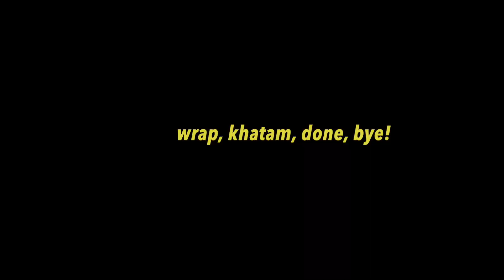The Shocking Reality of India's Apple Products ft. @jayansamirverma6770 | informal in हिंदी/eng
Time Codes:

Flash back 00:00 - 00:56
INTRO 0:56 - 3:05
Jayan Verma Guest Intro 03:05 - 5:00
INDIA'S APPLE EXPERIENCE 5:00 - 45:34
WHAT APPLE PRODUCT/SERVICE EDU-TECH CONSULTANT JAYAN LOOKS FORWARD TO 45:34 - 47:02
TIM COOK, WE TOLD YOU ABOUT APPLE CARE AFTER SALES (VIRAL SEGMENT IN SHORTS) 47:02 - 49:17
WRAPPING UP 49:20 - 49:48
OUTRO 49:48 - 50:18

SEASON 2; WE ARE BACK to THE MICROPHONE AFTER almost 2 YEARS!

Let's get in to it.

Hi!

My name is Informal Shaurmal. I am the informalest, most brutally honest content creator in the world.

I was fortunate enough to buy an iPhone. Not only that, I was India's first owner of an iPhone 13 Pro Max 1 TB, Alpine Green edition (yes I have receipts)  & I decided to share an unboxing video paying homage to it's content creation abilities guided by some famous Indian Content Creators.

This conversation is the FIRST episode of the INFORMAL podcast, formerly known as informal with shaurmal or the IWS Podcast.

@jayansamirverma6770  is a global higher education consultant turned apple technology power user and shares some MAJOR UX concerns with India's growing usage of these expensive silicon chip based utility drivers like MacBooks and I-phones.

You can check out @informalshaurmal and his unboxing of India's first Alpine Green i-phone 13 pro max 1 tb by clicking

to claim 5% on any and all coffee products you buy visiting somethingsbrewing; one of India's leading Coffee Marketplaces.

TOPIC DISCUSSED IN THE APPLE EXPERIENCE (APPLE USERS MUST LISTEN TO THIS SEGMENT)

-WHY WE ARE UNHAPPY WITH APPLE INDIA'S BEHAVIOUR?
-1 year long 13 PRO MAX EXPERIENCE
-Magsafe problem
-Start of Phone batetry failures as shared on Twitter
-Lack of an international Mac Mini Apple Care  Extension for APPLE USER'S moving form ONE --COUNTRY to ANOTHER (LIKE SHAURYA - MOVE FROM USA TO INDIA AND LACK OF COVERAGE -BY APPLE EVEN AFTER CONSISTENT FOLLOW UPS AND PAYMENT